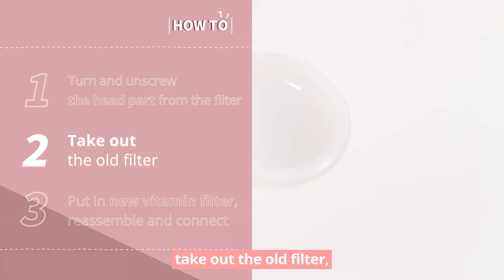Extra care for your skin with Atomy Vitamin Shower Head